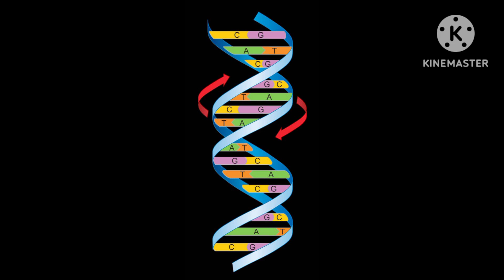240. U Rwanda mu ntambara y' abo mu Isanzure (2)